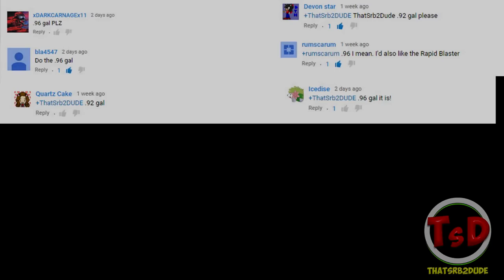Splatoon Multiplayer - Tearing It Up W/ 96.Gal (The Power is Beautiful!)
Some people especially in my streams consider me as a "Professional" at Splatoon. So I figured why not make a series showing off my skills using every weapon in the game! Today we are going to be using one of the hardest hitting shooters in Splatoon which is know as the 96. Gal!
Make sure you leave your suggestion in the comments of what weapon I should use next!

Nintendo Network ID for Wii U: ThatSrb2DUDE

If your new:

Hello! I'm ThatSrb2DUDE and I'm a Sonic Robo Blast 2 player that enjoys creating Sonic Fan game video's and other sorts of games every 1 - 3 days!